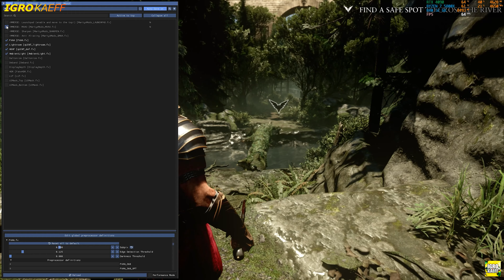(PC) Ryse: Son of Rome | Realistic IMMERSIVE ULTRA Graphics Gameplay [4K 144FPS HDR] RTX 4090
Prepare for the ultimate showcase with 4K Ryse: Son of Rome RTX 4090 | Ultimate Ray Tracing Showcase - BeyondAllLimits Edition. Explore the pinnacle of visual fidelity as cutting-edge ray tracing technology takes every aspect of the game to new heights.

MONITOR - Samsung Odyssey G5 C32G54TQW 32" WQHD
KEYBOARD - ASUS TUF Gaming K1
CONTROLLER - Xbox GAMEPAD

Ryse: Son of Rome RTX 4090,Son of Rome RTX 4090,ryse son of rome gameplay,nvidia rtx 4090,pc gaming,msi rtx 4090 gaming trio,ryse son of rome 4k,rtx 4090,ryse son of rome rtx 4090,ryse son of rome 4k 60fps,ryse son of rome,rtx 4090 benchmark,crytek,4k gaming,rtx 4090 benchmarks,ryse son of rome xbox,supersampling,ryse son of rome story,rtx 4090 supersampling,rtx 4090 gaming,ryse 2 son of rome,rtx 4090 gameplay,rtx 4060,rtx 4090 review,pc build